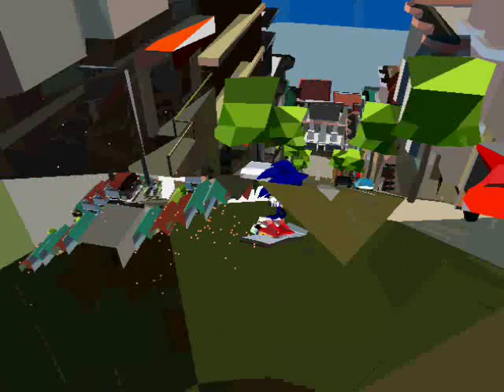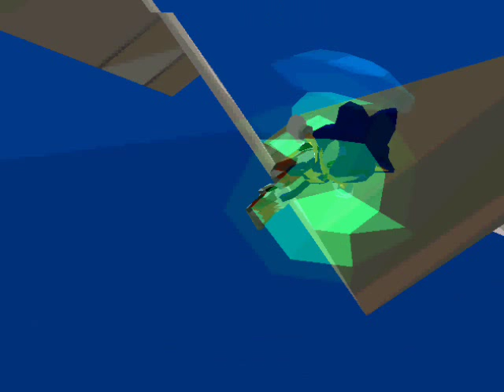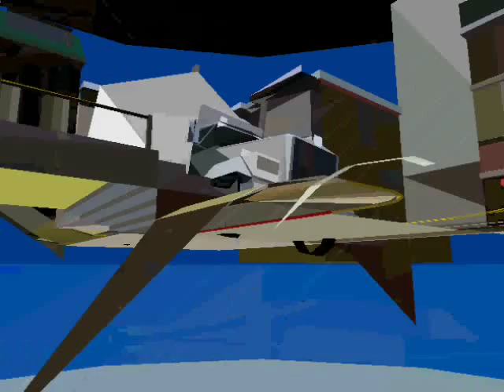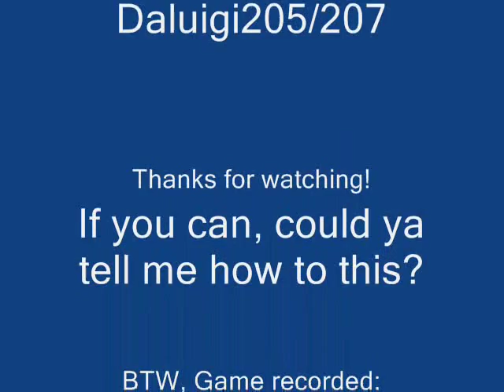Sonic Adventure 2 - Glitchy Escape (Null DC graphic error)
NOTE: The messed up intro was simply made because this video is showing a (Graphic) glitch. So I was just playing around.

This is what happens when I attempt to use my Null DC emulator and play Sonic Adventure 2 (Early Demo). The graphics AREN'T supposed to look like this. If ANYBODY knows how to fix this, that would be great.

I recorded me going through the level to show the problem AND for entertainment.

Also, please note the fact I DIDN'T use the ramps on purpose. Sonci makes a loud beep sound on the emulator if I do. I also played  like CRAP at points, so please forgive me. And I didn't record the sound. So I played some music while showing the video. Iqf you don't like it, you're free to mute it and play some of your own music or open a new tab and go to youtube and search Sonic adventure 2 OST City Escape. Play that video while watching this to listen to the original song.

If somebody can help, I can do a play-through of this early demo. Maybe...

With all of that crap aside...ENJOY! =)